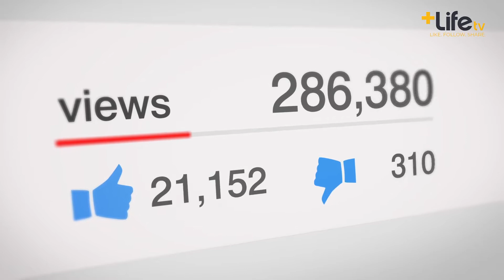Get Inspired: Soloflow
We're FLIPPING OUT 🐬

Find out how Solomon became Soloflow through training and perseverance!